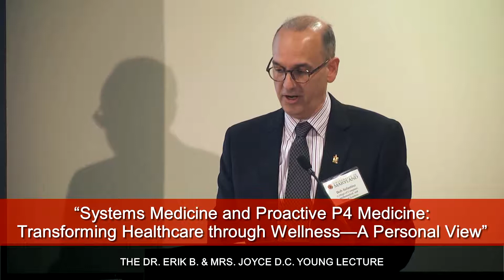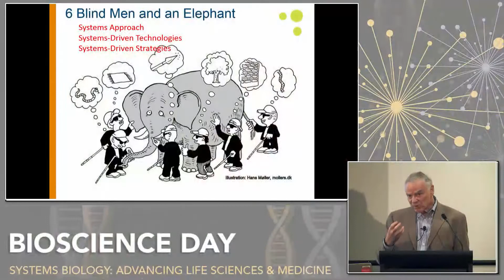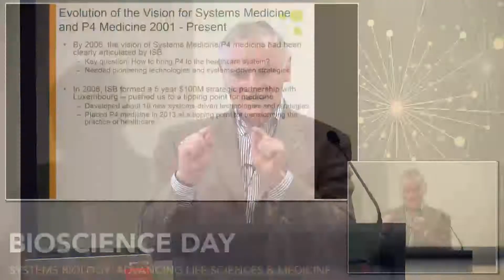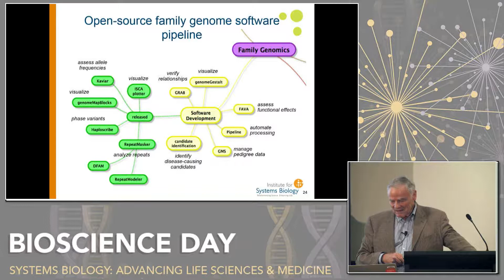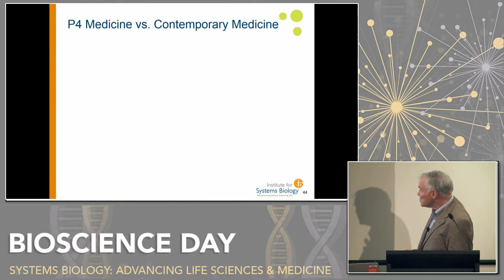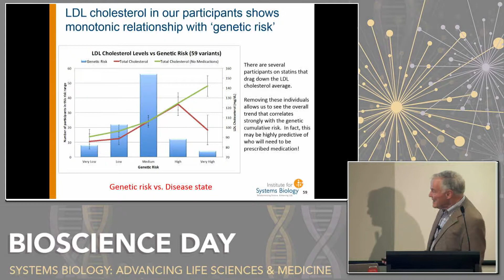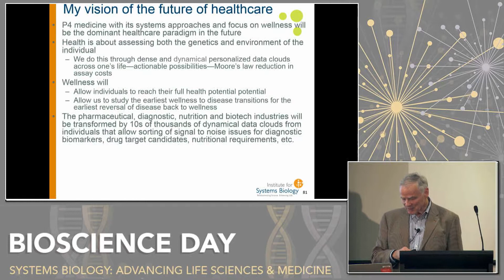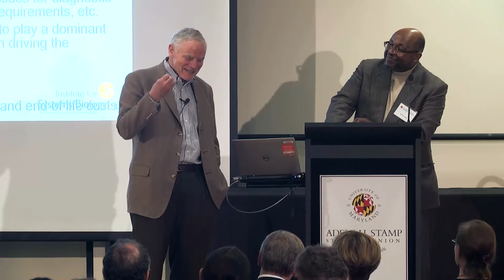Leroy Hood - Systems Medicine and Proactive P4 Medicine: Transforming Healthcare through Wellness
Leroy Hood discusses P4 (predictive, personalized, preventive and participatory) medicine and contrasts it with contemporary evidence-based medicine, especially with respect to Its societal implications for healthcare. Recorded at Bioscience Day 2015 at the University of Maryland.